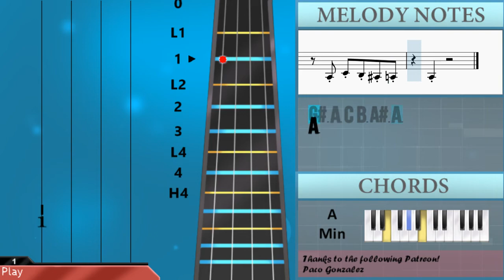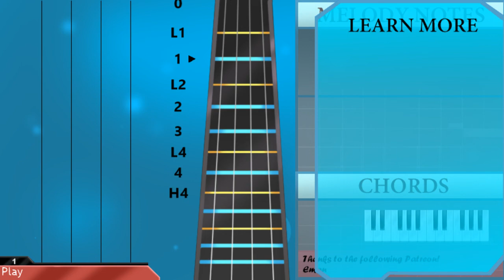How to play Pigstep (Minecraft) by Lena Raine on Violin (Tutorial)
The easiest way to learn how to play Pigstep (Minecraft) by Lena Raine on the violin. It's a violin tutorial for Pigstep (Minecraft) by Lena Raine.

EasyViolinLesson teaches you to play the your favorite instrument, through easy and simple animation so that you too can learn how to play Pigstep (Minecraft) by Lena Raine on the violin easily. A violin tutorial with visual animation graphic.

Chords of Violin arrangement:
A Min   A Min   A Min   F# Min 7 b5   E Maj   A Min   F# Min 7 b5
E Maj   A Min   F# Min 7 b5   E Maj   A Min   F# Min 7 b5   E Maj
A Min   F# Min 7 b5   E Maj   A Min   F# Min 7 b5   E Maj   A Min
F# Min 7 b5   E Maj   A Min   E Maj   C Maj   D Maj   D Min
A Min   D# Dim   E Maj   A Min   E Maj   C Maj   D Maj   D Min
A Min   D# Dim   E Maj   A Min

Melody notes of Violin:
A3 C4 B3 A#3 A3 A3
A3 C4 B3 A#3 A3
C4 C4
B3 B3
A3 A3
B3 B3
C4 C4
B3 B3
A3 A3
B3 B3
C4 C4
B3 B3
A3 A3
B3 B3
C4 C4
B3 B3
A3 A3
B3 A3 C4 D4 E4
E4 D4
C4 A3
A3 C4 D4 E4
G4 D4
C4 A3
E4 D4
C4 A3
C4
B3
B3     C4 B3
A3 A3 C4 D4 C4
A3
A3
B3       A3
G#3 A3 C4 D4 E4
C4
B3   G4 D4
C4 A3
D4 C4
A3
A3
B3       A3
C4
B3
B3     C4 B3
A3
A3
B3       A3
C4
B3   G4 D4
C4 A3
D4 C4
A3
A3
B3       A3
G#3 A3 C4 B3 A#3 A3
A3